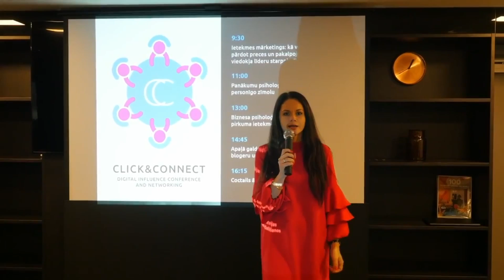ЛИЧНОСТЬ ИЛИ РЕЛЕВАНТНОСТЬ ЧТО ВАЖНЕЕ ДЛЯ БЛОГЕРА // C&C CONFERENCE